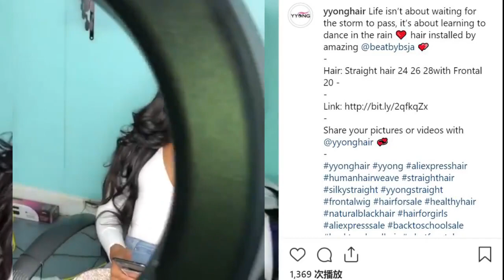Yyong Straight Hair Bundles With Closure Brazilian Hair Weave 3/4 Bundles Remy Human Hair Bundles W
Link to this product (special discount):
📦 Shop straight brazilian hair bundles closure with fast shipping and fast return. Brazilian bundles closure human hair extension strand. ✓Limited Time Sale ✓Easy Return.